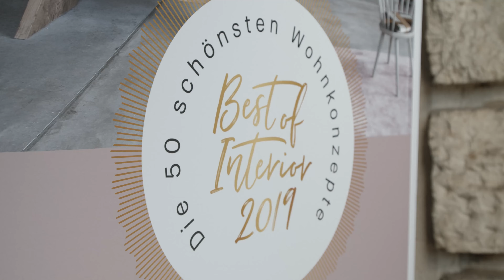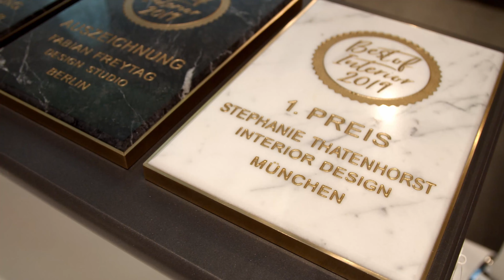Best of Interior Award 2019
Das war der Best of Interior Award 2019 im Ambiente Direct Store mitten in München! Die 30 besten Wohnkonzepte von Innenarchitekten und Interior Designern wurden in feierlichem Rahmen ausgezeichnet.

Hier geht es zum Buch von Autorin Janina Temmen "Best of Interior"

Der 1. Preis wurde an Stephanie Thatenhorst Interior Design, München, für das Projekt „Geborgen in der Scheune“, verliehen.

Auszeichnungen gingen an:
Arnold / Werner Architektur und Innenarchitektur, München, für ihre „Wunderbox mit Fifties-Touch“.

Dopo Domani International Interior Design, Berlin, für "Haute Couture für die Stadtwohnung".

Studio Oink, Leipzig, für "Das natürliche Ostsee-Hideaway".

Fabian Freytag Studio, Berlin, für sein schwarz-weißes "Wohn-Set".

Die Anerkennung ging an Sebastian Zenker Interior Design, München, für "Glamour meets Pop-Art".

Vielen Dank an unsere Partner:
Ambiente Direct I bdia Bund deutscher Innenarchitekten I Schöner Wohnen I Bold Hotels I Neuhoff Natursteinwerk

Video: Hoang Dang Vu